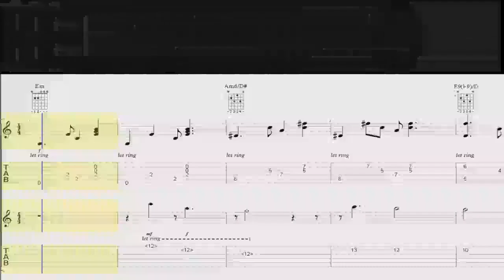Pequeña Serenata Diurna - Silvio Rodriguez en Guitarra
Letra acordes tablatura y GPX de la canción: Pequeña Serenata Diurna de Silvio Rodriguez para descargar acá